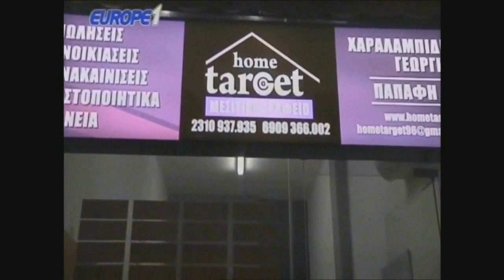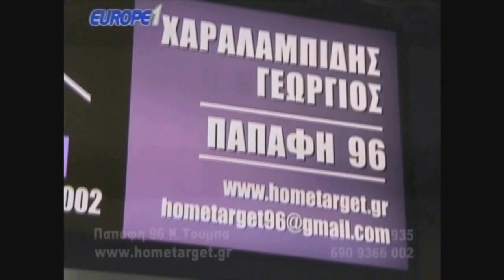Ραπτόπουλος αναλύει Μπενφίκα-ΠΑΟΚ 1-1 «Το ματς στην Τούμπα θα είναι συναρπαστικό»